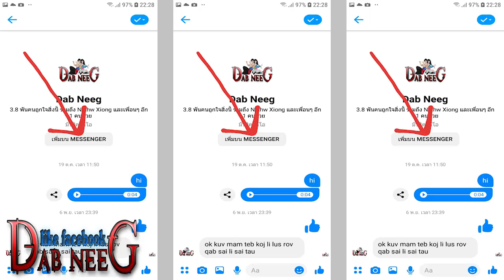dab neeg 961 xyw dab tuag tub rog